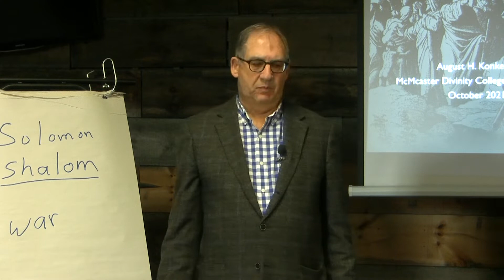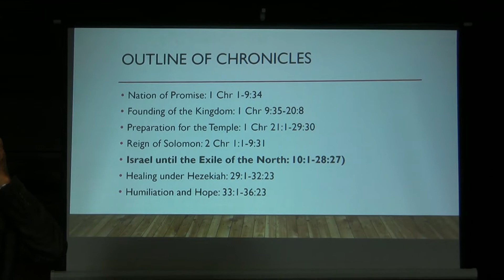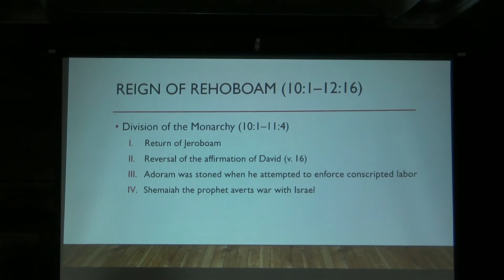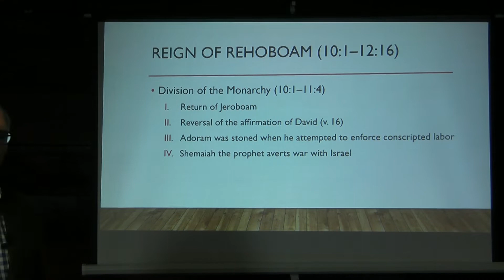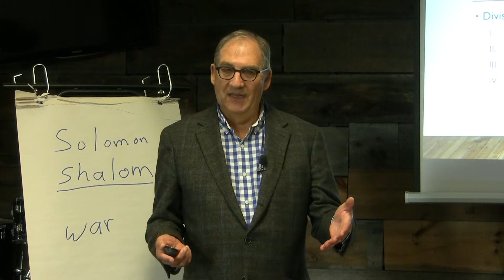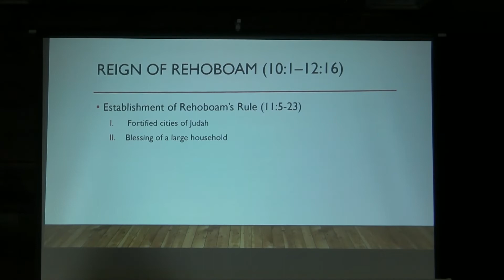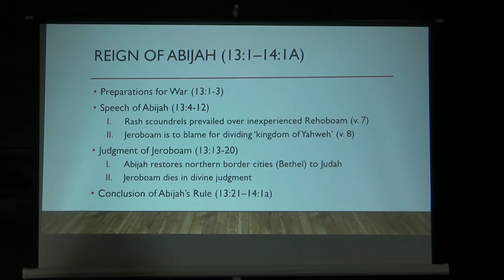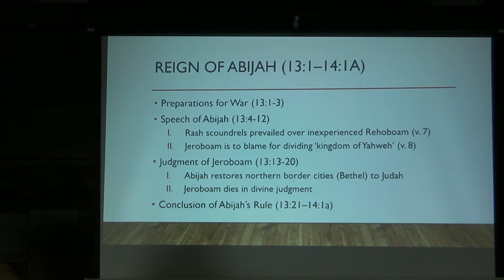Dr. August Konkel, 1 & 2 Chronicles, Session 16, Conflicted Kingdom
Biblical eLearning presents a series on 1 & 2 Chronicles by Dr. August Konkel.
Dr. Konkel has a Ph.D. from Westminster Seminary and was a professor at Providence Theological Seminary where he later became president.  He currently is a professor at McMaster Divinity School. He has written books on Job, 1 & 2 Kings, and 1 & 2 Chronicles as well as many articles in Didaskalia and other scholarly journals.  He was a translator for the New Living Translation.